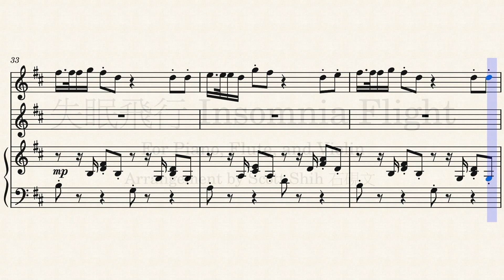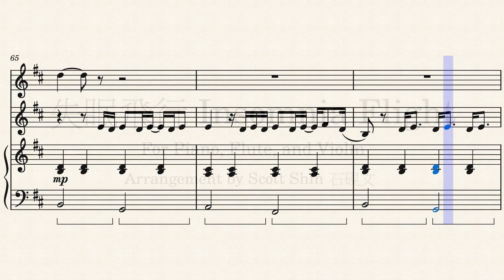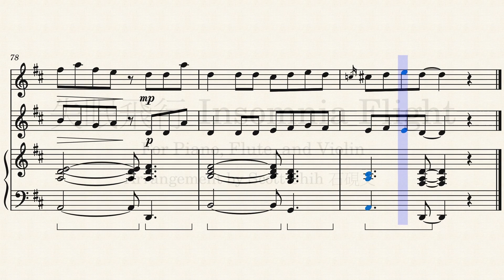失眠飛行 Insomnia Flight - 鋼琴、長笛、小提琴 Sheet Music 琴譜